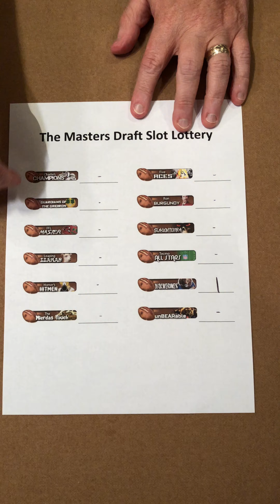Master’s Draft Slot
Fantasy Football Master’s Draft Slot order